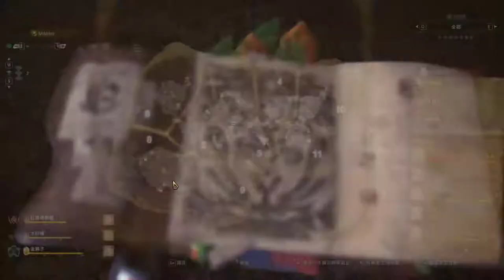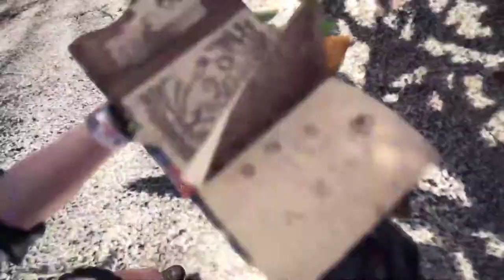【繁星】MHWI 魔物獵人冰原 下午 2020 2 8【5】